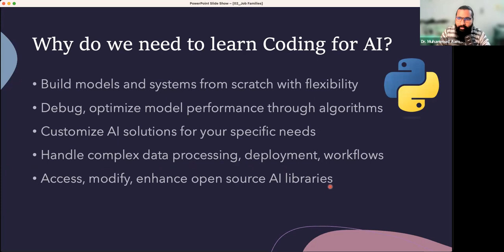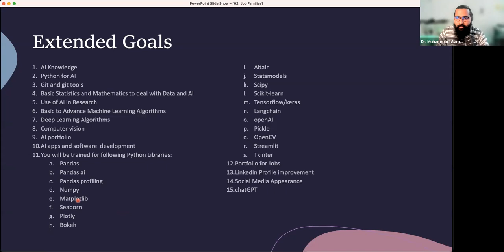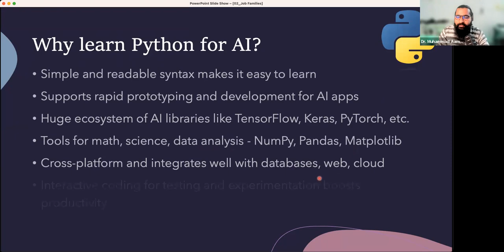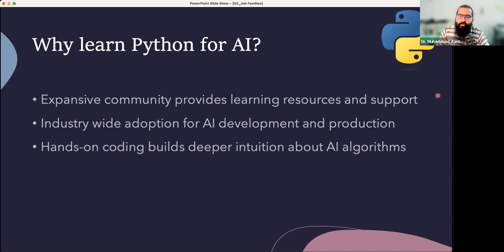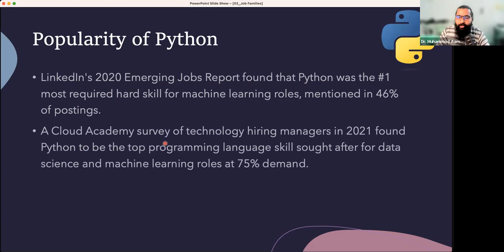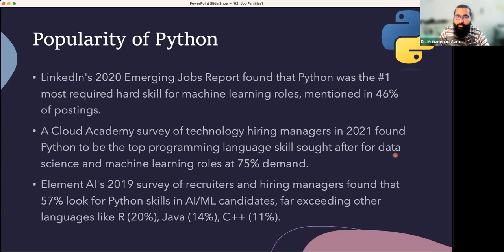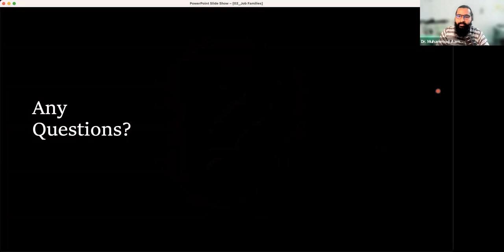Why You Need to Learn Python for Artificial Intelligence?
Video Description:

Python has become the most important and widely used programming language for artificial intelligence and machine learning. In this video, we will discuss why Python is so important for learning and implementing AI, and the reasons you should learn Python if you want to work in the AI field.